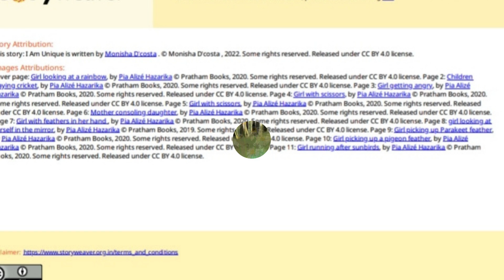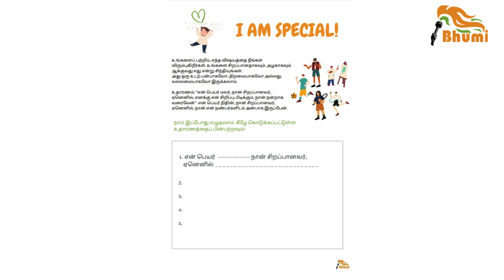I am unique (Tamil) - Story on understanding one's strengths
ஒவ்வொருவரும் தனித்துவமானவர்கள், ஒவ்வொருவருக்கும் அவரவர் பலம் உண்டு என்பதை குழந்தைகள் புரிந்துகொள்ள இந்தக் கதை உதவுகிறது. ஒப்பீடு தேவையில்லை

This story helps children understand that everyone is unique and everyone have their own strengths. There is no need for comparison